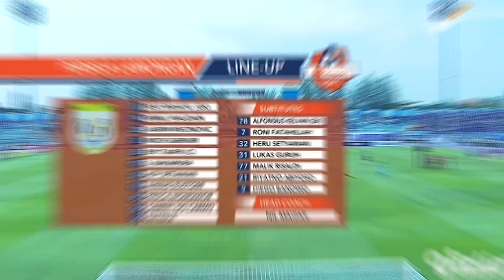JASMIN MECINOVIC 28 - HIGHLIGHTS | PERSELA Lamongan | 2020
Video Edit & Design: Creative 10 Studio